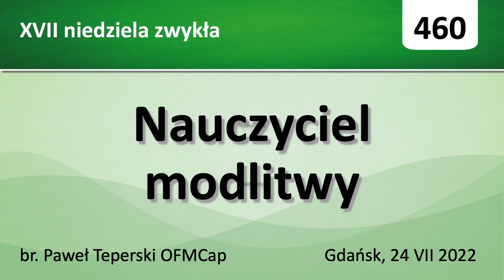#460 Nauczyciel modlitwy - homilia niedzielna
Parafia Bożego Ciała w Gdańsku
XVII niedziela zwykła
homilię głosi br. Paweł Teperski OFMCap